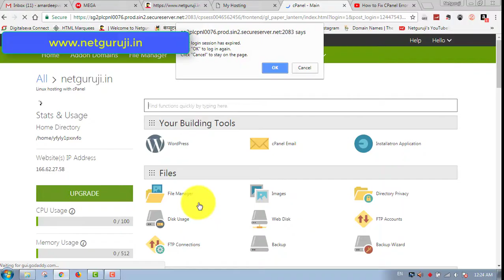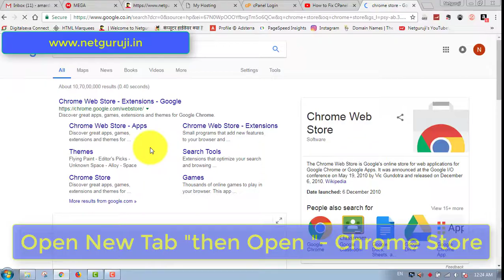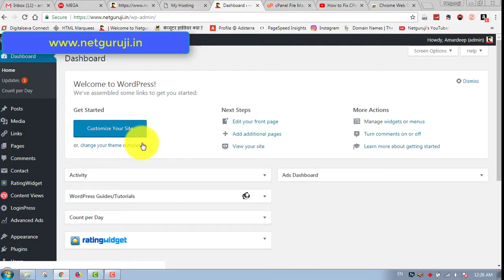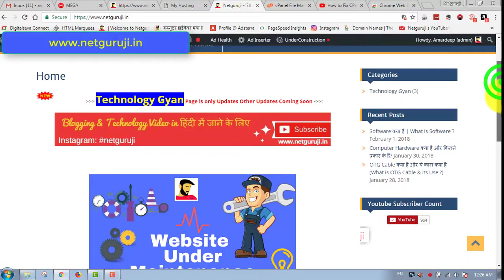100% working , Cpanel - Your IP address has changed. Please log in again.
Help me for some Motivation download this make account on this app ..Thanks

Wordpress or Other Website Designer Not Get this Issue Any time its my Promises.
1st- Open Chrome then Open Chrome Store
2nd- then Search  " iNinja Proxy"
3rd- activate it
4th- Vienna select then active it ..or Do all step Which i will Do in This Video. All issue Will be Solve .
Fix CPanel Error "Your IP Address Has Changed" Using Extensions Google Chrome
You will never see this types of error
"Your IP address has changed. Please log in again."
There are two possibilities why you would receive an error message “IP address has change” from cPanel.

1) Your Internet Service Provider (ISP) has a short DHCP lease time, causing your IP address to be renewed/released and reassigned while you are logged into cPanel.

2) You are attempting to login into cPanel using the same account from two different devices concurrently.
Please Comment if Any Problem Occurs on this Step
i Will Always Ready to Help You all ...
Or Sorry For Daley .

This is First Video of This Year 2018
NOTE : All content used is copyright to TEC_G,